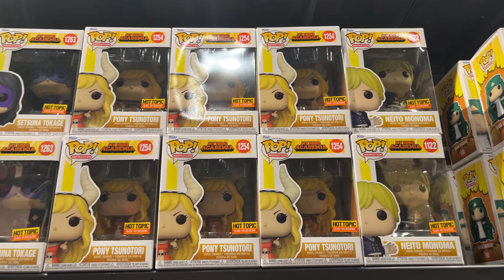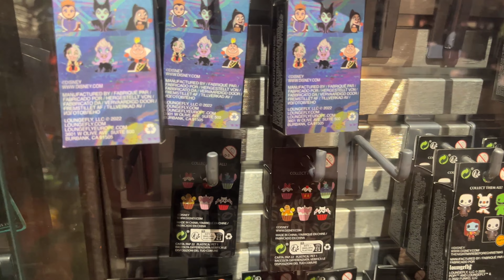Exploring Anime shop 😍|Hottopics|Naruto|malayalam#malayalam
Vlog 1അമേരിക്കൻ vlog-1 Picking school friend from Airport|America vlog-1|American malayali